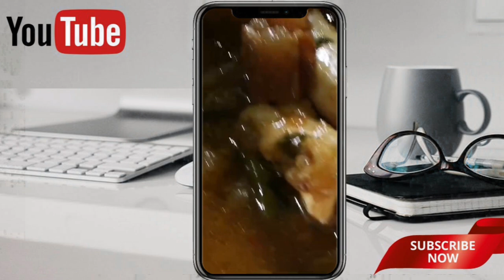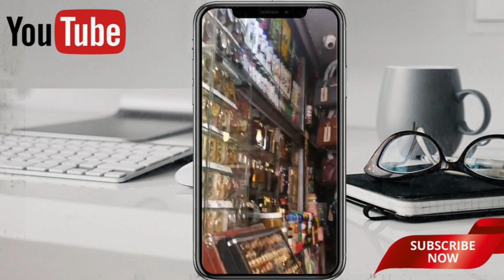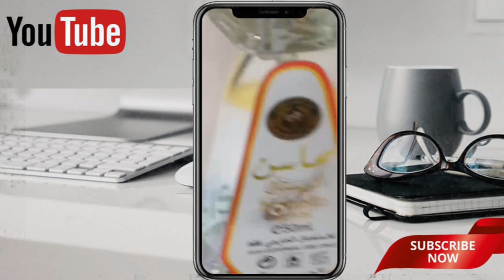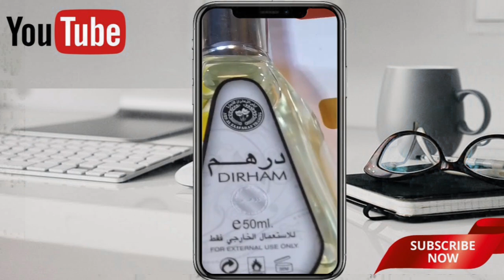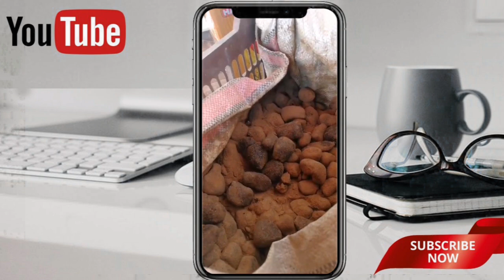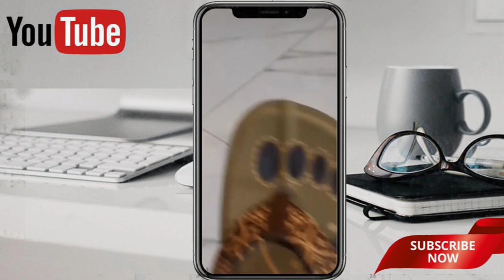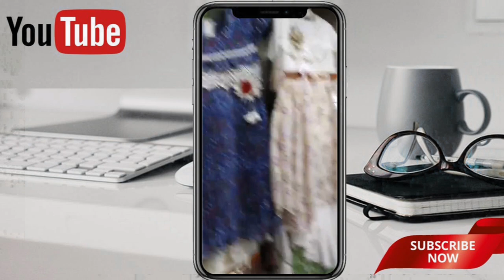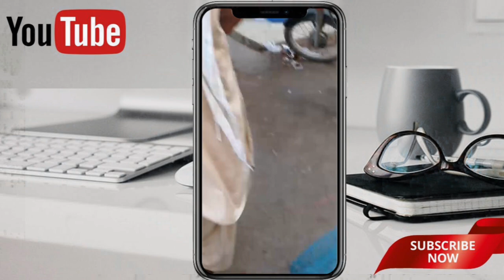Malir Karachi Balochi Dress Market Walking Tour | Malir 15 Imam baksh market | Latest collection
Baloch market shopkeepers are very friendly honest and responsible
 located on National Highway Malir 15 Karachi.

All about Video Walks Around the CITY Tours